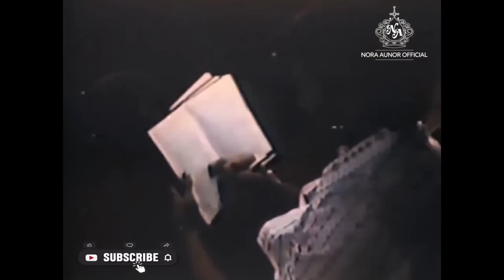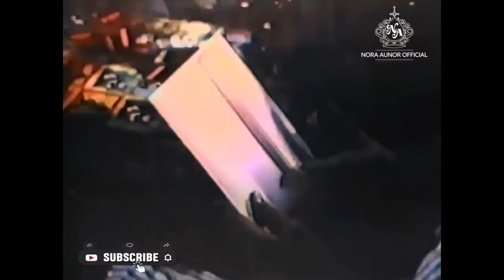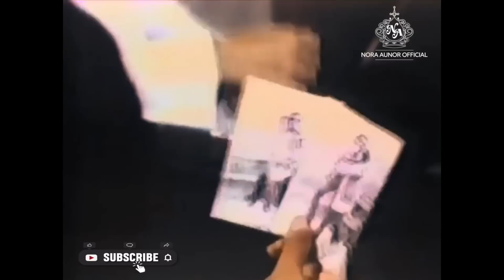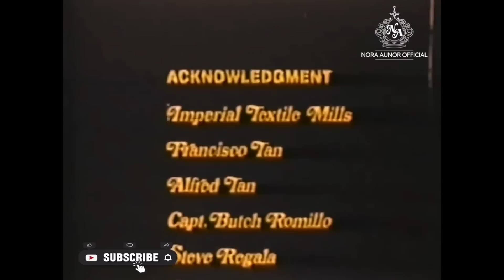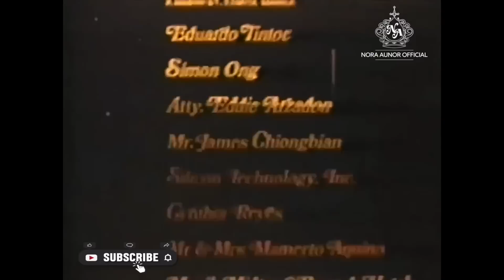Nakaw na Pag ibig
Corazon Rivera (Nora Aunor) is a factory worker in a textile firm. Her live-in partner is ambitious co-worker, Robert de Asis (Phillip Salvador), a law student. One day, she finds herself pregnant; he is not pleased with the news. Robert is about to get himself into the good graces of his boss and becomes chauffeur to Cynthia Ocampo (Hilda Koronel), the boss’ daughter. She falls in love with him and becomes pregnant. They plan a church wedding. But first, he must get rid of Corazon. He attempts to push her off a cliff in Baguio. Robert changes his mind but Corazon slips and falls to her death. He is sentenced to prison for murder. Maraming salamat po!